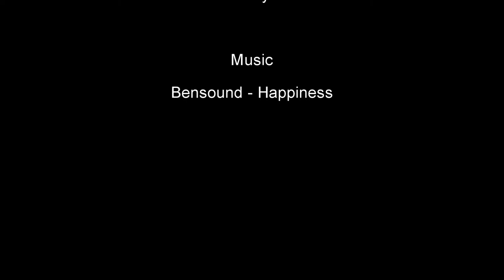Tour de Keuka 2018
An up-beat video of the bicycle ride around Keuka Lake to benefit the Food Bank of the Southern Tier.